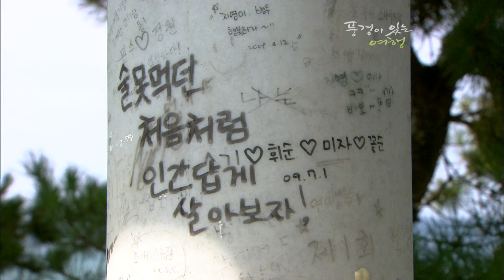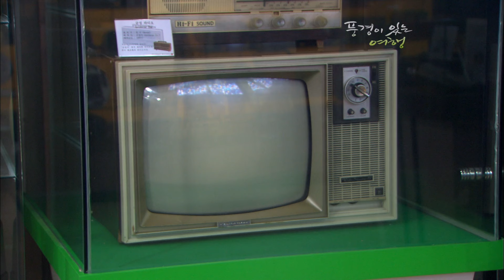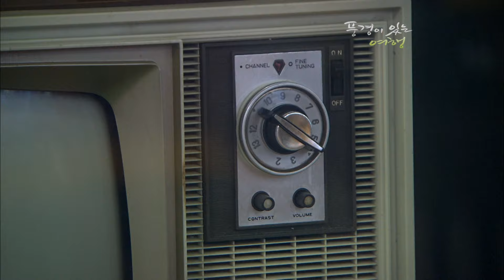해변이며 기차역까지 많은 이들이 추억을 쌓는 곳! 가을의 길목에서 만난 강릉으로의 여행 [풍경이 있는 여행 KBS 20090912 방송]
[풍경이있는여행] 가을 길목에서 - 강원 강릉

▶ 강릉의 작은 금강산. 명승지 1호 소금강
기암들의 모습이 작은 금강산을 보는 듯해 소금강이라 불리는 곳.
울창한 숲 사이로 보이는 기암의 수려함, 빼어난 산세, 맑은 물은 찾는 이의 눈을 사로잡기에 충분하다.

▶ 전국 제일의 해돋이 명소, 정동진
강릉시의 여행지 중 빼놓을 수 없는 명소인 정동진.
드라마의 무대로 알려져 있는 이 곳은 해변이며 기차역까지 많은 이들이 추억을 쌓는 곳이 되었다. 또한 천연기념물로 지정된 정동진 해안단구는 한반도에서 보기 드문 특성으로 인해 큰 의미를 갖는다.

▶ 지조와 절개의 상징, 신사임당과 율곡을 만나다 오죽헌
신사임당과 율곡이이의 자취를 느낄 수 있는 오죽헌.
우리나라에서 가장 오래된 주거건축물로 560여년의 역사를 고스란히 간직하고 있다.
오죽헌 주위로 심어진 오죽이나 별채 뒤편의 율곡매의 수려한 모습이 사임당과 율곡의 자취를 더욱 짙게 한다.

▶ 동해안 최대 해변, 경포해변
하얀 모래밭과 해변을 둘러싼 송림이 아름다운 경포해변.
호수와 바다의 운치를 동시에 즐길 수 있는데다 송림까지 함께해 최고의 운치를 자랑한다.
바다에서는 해수욕을 숲길에서는 삼림욕도 가능해 피서지로 제격인 곳이다.

▶ 200년 소리의 역사를 한 눈에, 참소리 축음기, 에디슨 과학박물관
2,000여점의 축음기와 에디슨의 발명품 등 총 7,000여점의 전시품을 만날 수 있는 곳.
약 200여년에 걸친 음악, 소리와 관련된 전시품이 현재까지 작동 가능하게 살아 있어 관람객의 눈과 귀를 즐겁게 한다.

▶ 하늘과 맞닿은 초록빛 언덕 안반덕
여름이면 초록빛 배추밭으로, 겨울이면 하얀 눈으로 옷을 갈아입는 곳.
멀리 강릉 앞바다가 시원함을 더해주는 안반덕.
발 아래 푸르름이 때로는 정겨움으로 때로는 여유로 다가와 쉼터가 되는 곳이다.

✔삶의 질 높이는 생활정보 | KBS 라이프 공식 채널🌀